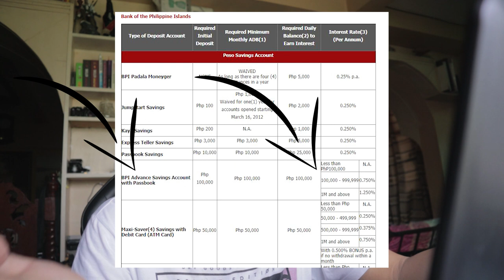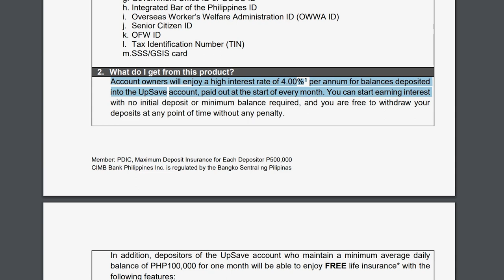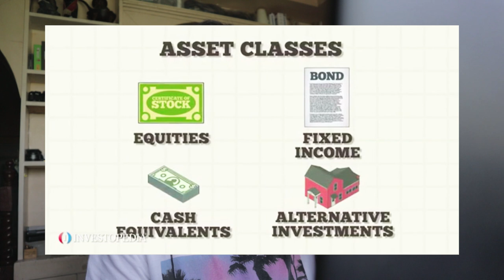THE BEST HIGH INTEREST SAVINGS ACCOUNT (PHILIPPINES) | BDO | BPI | SECURITY BANK|CITIBANK| ING |CIMB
In this video I talked about the high interest savings account here in the Philippines ( bdo optimum savings | bpi advance savings | security bank e secure savings | citibank peso bonus saver | ING maximiser | CIMB Upsave) hope this video helps you!

-Jerico Cordon